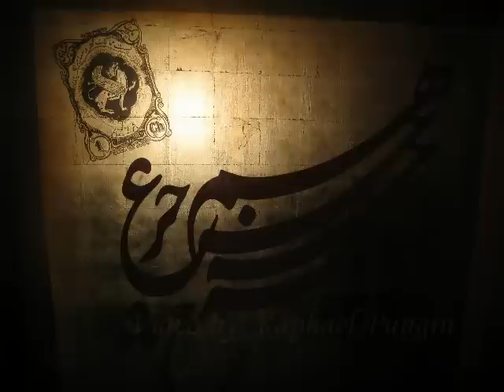Wife Swap Filming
One of the future episodes of the TV show Wife Swap features a  Midwest woman swapped with a bellydancer from New York City. This was filmed during a shoot for this episode. Location is Azza lounge in New York City.